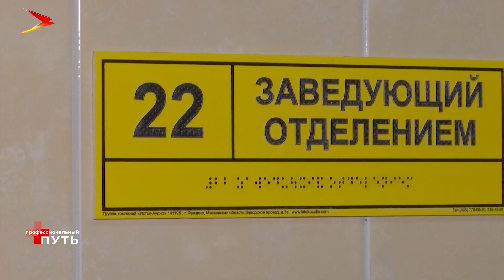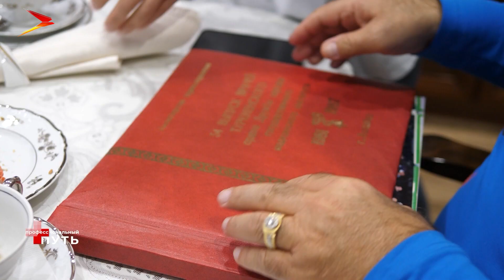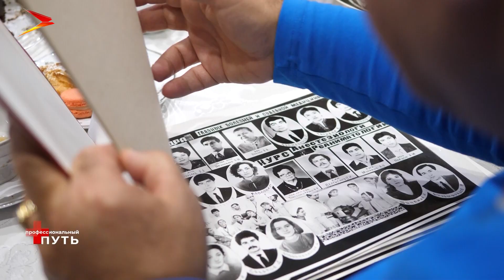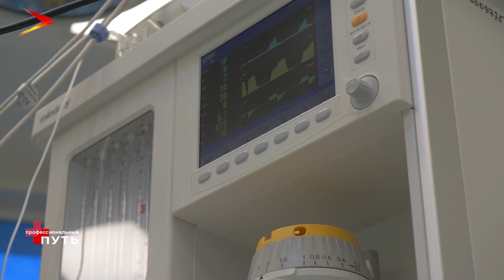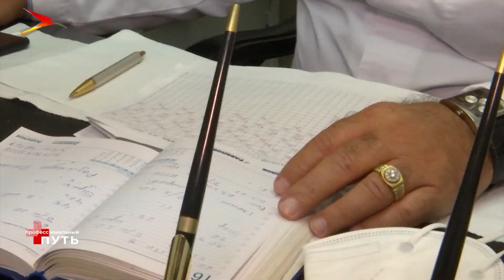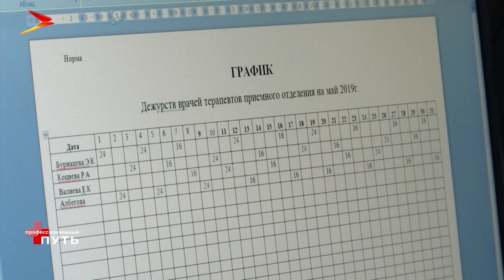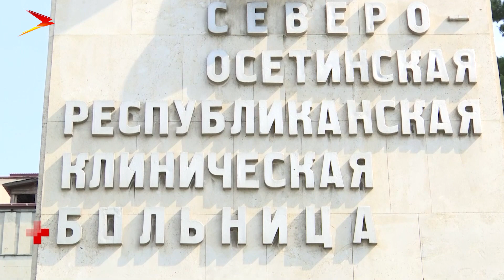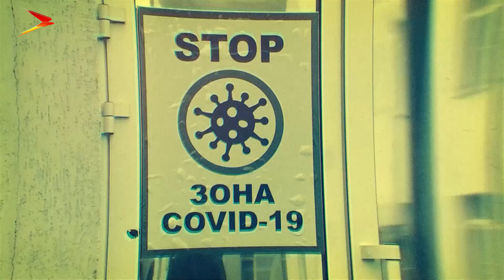Борис Бицоев I Профессиональный путь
Пунктуальность и крайняя сосредоточенность – издержки профессии. В экстренной хирургии эти качества как нельзя кстати. Почти 30-летний стаж работы показал это.

Родился будущий хирург в Северной Осетии. Когда ему исполнилось 3 года семья переехала в Среднюю Азию – в город Ашхабад. Отец работал мелиоратором, мать – медсестрой. Ещё в детстве мальчик влюбился в медицину. Мечтал стать хирургом и надеть белый халат.

Борис Дзантемирович Бицоев на должности заведующего приёмным покоем Республиканской клинической больницы уже 5 лет. Сравнивает свою работу с деятельностью дирижёра. Он также синхронизирует и задаёт динамику работы в отделении.

Семья, профессия и достижения – смотрите в фильме Эллы Бибиловой «Профессиональный путь».
Мы рядом в:
ok.ru/irystontv